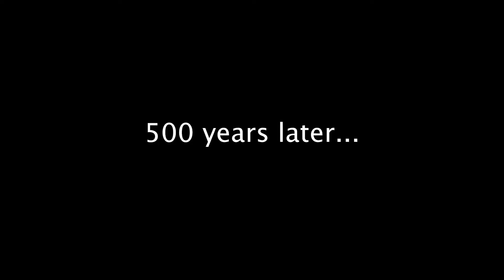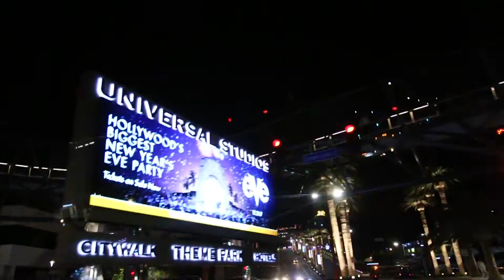Shouldn't Have Gotten The Waffles... | #331